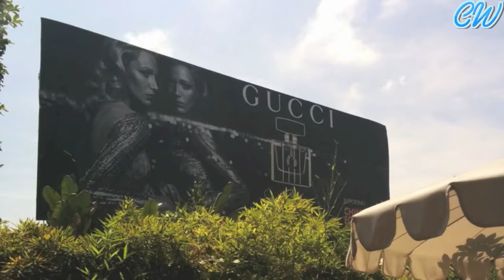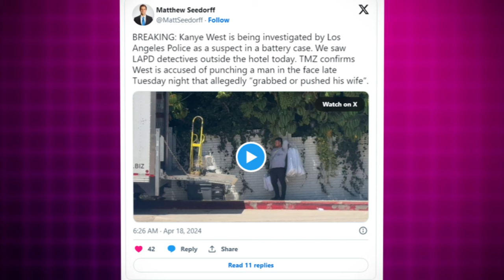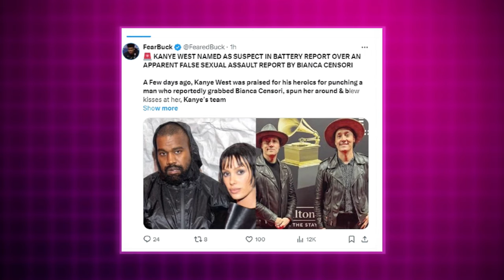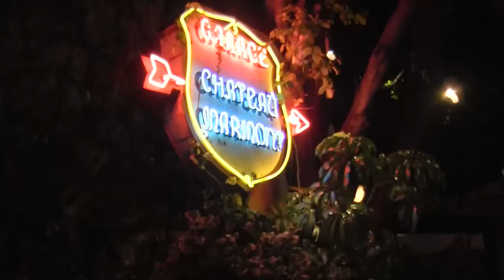Kanye West PUNCHES Twins For Assaulting Bianca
Today we will be going over the recent events that occurred at the Chateau Marmont Hotel.

In this episode, we will delve into the shocking news reported by Law Enforcement regarding the potential BATTERY charges Kanye West would face after assaulting twin brothers Mark and Jonnie Houston.

Join us as we navigate the complex narrative surrounding Kanye's legacy and the ongoing career threatening legal battles he has to go through to prove his sanity and justice for his acts, Subscribe now for more insights into the lives of those who shape our world.